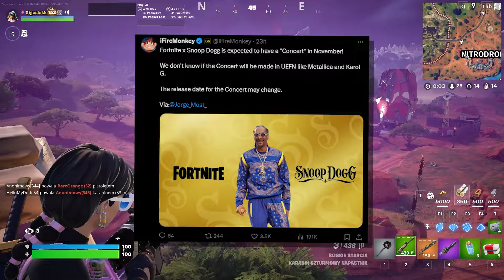OFICJALNY ZWIASTUN ROZDZIAŁU 2 OG! (Już Teraz!)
Siemaneczko z tej strony Sigu! W dzisiejszym filmie omówimy sobie najciekawsze nowości ze świata fortnite!

Jakieś Info :D